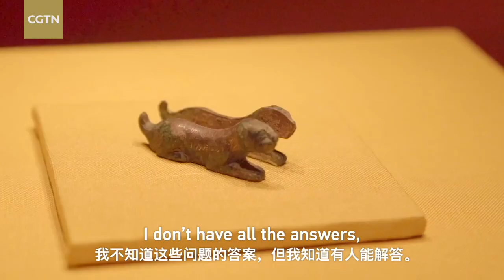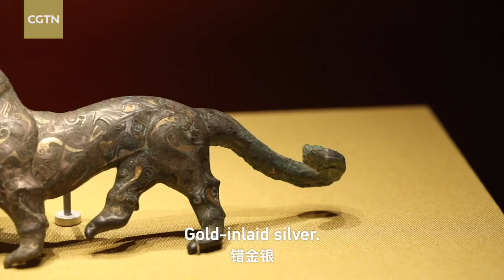The Tiger as Talisman: Tiger in Traditional Chinese Culture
Throughout Chinese history, the tiger has been seen as a very unique animal. Its power, its ferocity, its pride, and its beauty strike people as both awe-inspiring and charming. So many Chinese myths, poems, paintings and artifacts have tigers in them. To rediscover the symbolical of the tiger in traditional Chinese culture, CGTN anchor Wang Guan visits the National Museum of China and checks out some cool Chinese tiger-inspired artifacts from thousands of years ago.